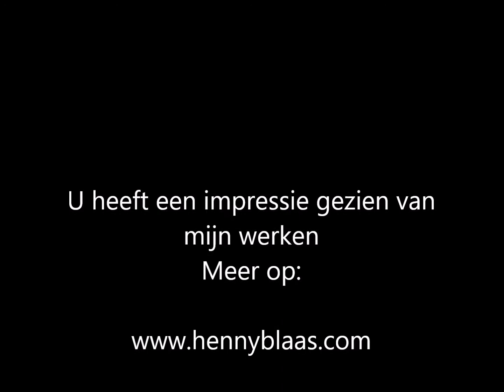Film: mijn schilderijen.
Een impressie van mijn werk.